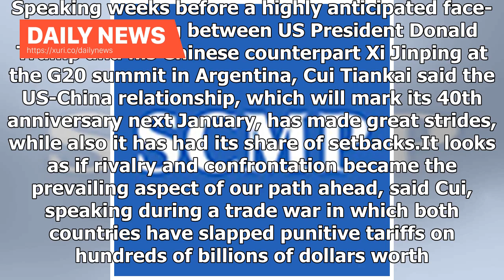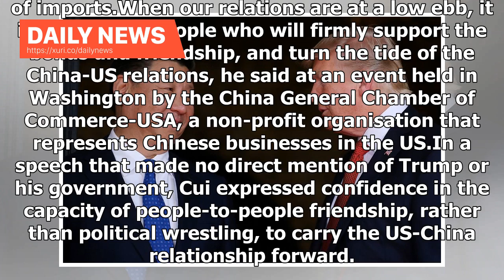Daily News - China, the United States will save relations despite trade war and threat to the sea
Cui Tiankai, Chinas ambassador to the United States. Wikipedia. By Owen ChurchillChinas ambassador to the US said on Tuesday that the goodwill and wisdom of the Chinese and American people would carry the countries through a tense period in their relations, and that we have heard enough of trade war threats and territorial sabre rattling. Speaking weeks before a highly anticipated face-to-face meeting between US President Donald Trump and his Chinese counterpart Xi Jinping at the G20 summit in A...